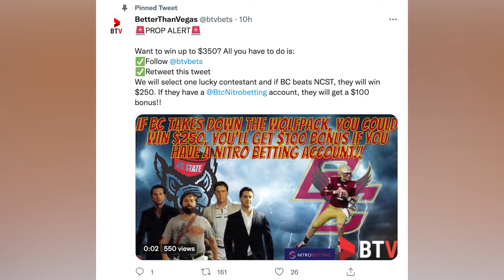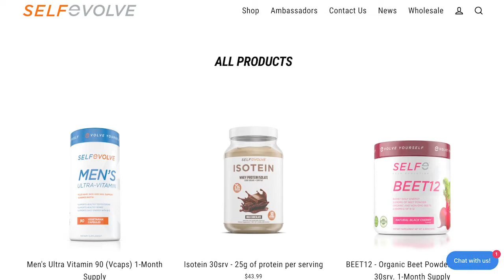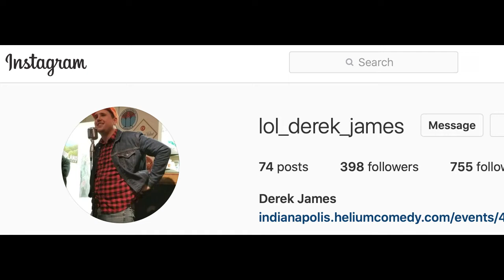White Christian Quarterbacks With Derek James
Use code BENT for 23% off your order | Indy Comedian Derek James joins Mantis to talk about VSCO Girls, how being a White Christian Quarterback in the NFL will make you average at best, Make-A-Wish, the worst programs we learned in school (D.A.R.E, Spread The Word, Creating Positive Relationships), Perks of having Alcoholic Dads, all talked about while Mantis battled an ingrown hair.